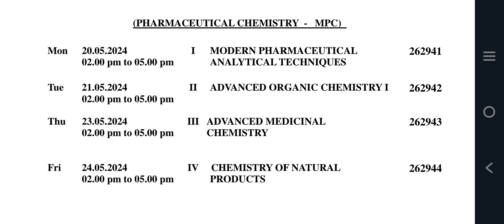The TN Dr MGR Medical University Examination Update. M. Pharm, Pharmaceutical Chemistry Branch